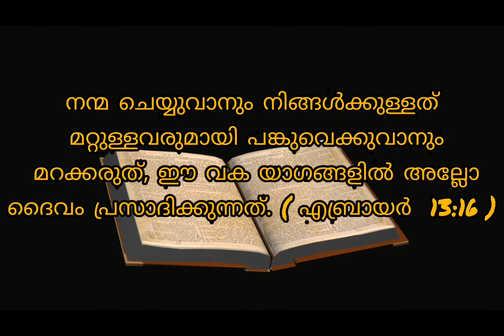A DECEMBER TO REMEMBER Malayalam Short Film